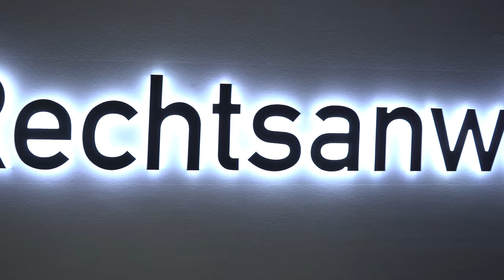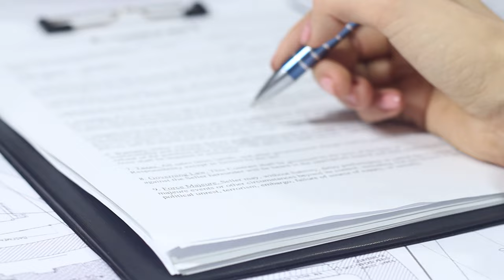Autokauf gesetzliche Gewährleistung vs. Garantie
RECHTSANWALT FÜR VERKEHRSRECHT
Die Rechtsanwaltskanzlei PS/Rechtsanwälte stellt sich vor. Fachanwalt für Verkehrsrecht Matthias Preuss und Fachanwalt für Verkehrsrecht Ingo Sartor bieten Einblick in die Anwaltskanzlei PS/Rechtsanwälte aus Dortmund.

Eine spezialisierte Kanzlei ausschließlich für Rechtsberatung im Verkehrsrecht - die erfolgreichen Mandate sprechen für sich, sei es als Rechtsanwalt
- bei Verkehrsunfall
- bei Bußgeldbescheid
- Führerscheinentzug
- Rückabwicklung vom Auto-Kaufvertrag
- Fahrverbot oder
- im Kfz-Schadenmanagement für Autohäuser.

Sollten Sie ein rechtliches Anliegen im Verkehrsrecht haben, bieten wir Ihnen schnelle und unkomplizierte Rechtsberatung deutschlandweit.

Ihr Anwalt für Verkehrsrecht,
Matthias Preuss